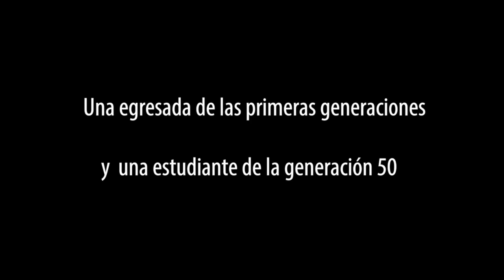Encontrando generaciones de la ECP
Para celebrar el 50 aniversario de nuestra Escuela de Ciencias Políticas decidimos unir a dos generaciones: Una egresada de las primeras generaciones y una actual estudiante de la generación 50. Esto fue lo que logramos.